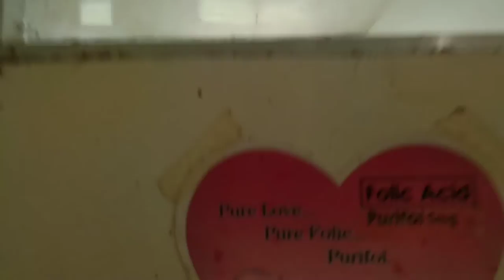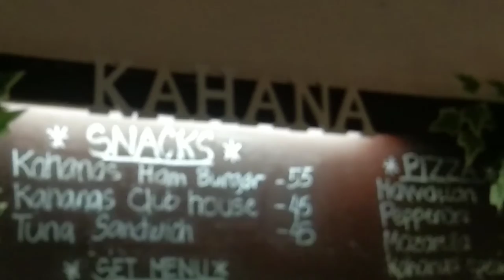Covid-19 coping...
A day n a general community quarantine